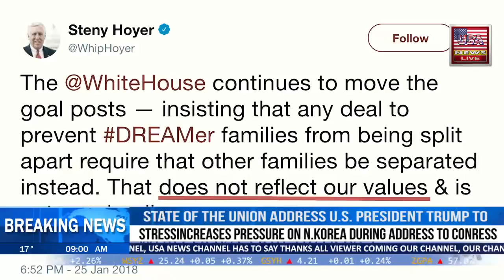Breaking news today - Trump prepares for State of the Union speech - USA News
US President Donald Trump will pitch his immigration reforms and call for fairer trade in his first State of the Union address in Congress on Tuesday.
Trump told reporters on Monday that he plans to mention his success with the markets and tax cuts during his first year in office.
He added that an overhaul of the immigration system must be bipartisan, stressing that he will ask the Democrats to support his plans.
Trump is seeking funding to build a wall along the border with Mexico, while offering a path to citizenship for young immigrants who were brought to the US illegally as children.
On trade, the president said: "We have to have reciprocal trade." He added that the United States will no longer accept one-way deals.
The White House says guests invited to the State of the Union address include a worker who will benefit from Trump's tax cuts and the parents of girls murdered by a gang linked to illegal immigrants.
Trump is expected to highlight his achievements and policies in the prime time address, with an eye on the mid-term Congressional elections in November.
if you want to feedback or give us idea, USA News will reply 24h